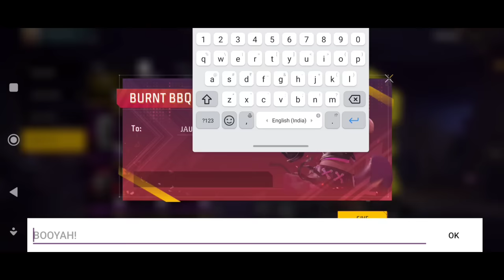New Wishlist Section in Free Fire | Profile Wishlist Kya hai? Free Fire Wishlist Event After update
New Wish list Section in Free Fire | Profile Wishlist Kya hai? Free Fire Wishlist Event After update

Free fire wishlist
Free fire new event
After update changes
Ob43 update changes
Wishlist section free fire
Wishlist option free fire
Profile Wishlist free fire
Free fire wishlist section
Wishlist kya hai
how to use wishlist
Free fire wishlist event
Wishlist me kya milega
wishlist option kya hai
free fire new wishlist event
Wishlist items kaise le
Free fire profile Wishlist
Wishlist event in free fire
Wishlist new option after update
After update new change in free fire
After update new setting in free fire
New changes after ob43 update
New setting after new update
Free fire profile Wishlist event
Wishlist in profile free fire
free fire ob43 update new changes
Ob43 update me kya kya new aaya
update ke baad kya kya new aaya hai
Free fire profile me wishlist kya hai